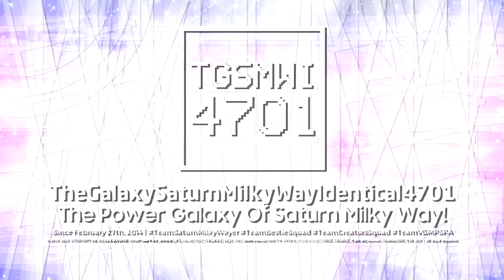{Throwback For June 2022} TGSMWI4701's VCR EAS 1.0 Logo Graphic [Enhanced | Multi-Sided]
𝙉𝙊𝙏𝙀: I'm not coming back to that series, because this is just a throwback for June 2022!

𝖯𝗅𝖾𝖺𝗌𝖾 𝖩𝗈𝗂𝗇 𝖬𝗒 𝖭𝖾𝗐 𝖱𝖯 𝖲𝖾𝗋𝗏𝖾𝗋!